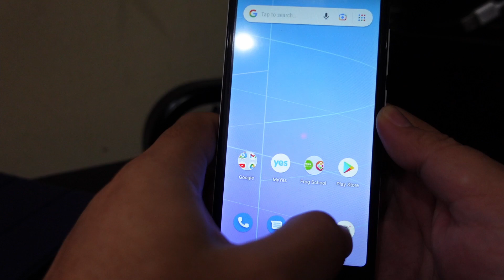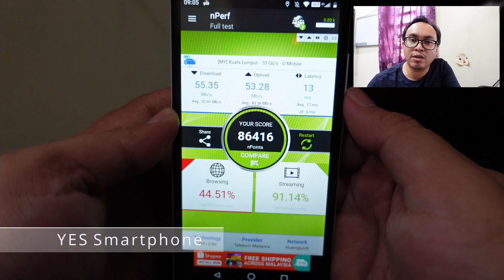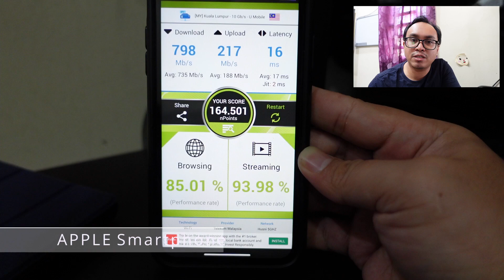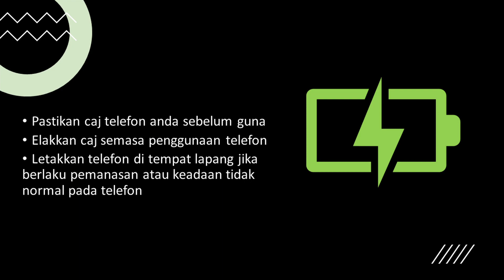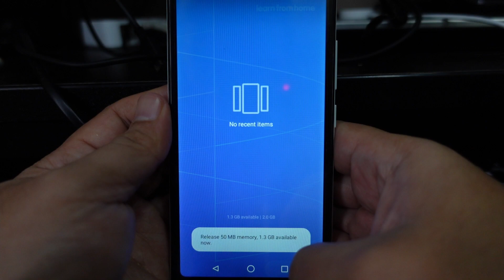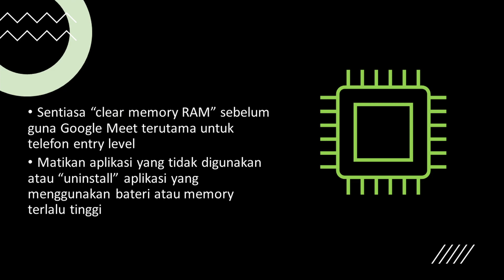Telefon Yes Meletup Tips Pengguna dan Review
Telefon Yes meletup?
Tips bagaimana nak elakkan perkara nie berlaku serta tip untuk penjagaan telefon anda.